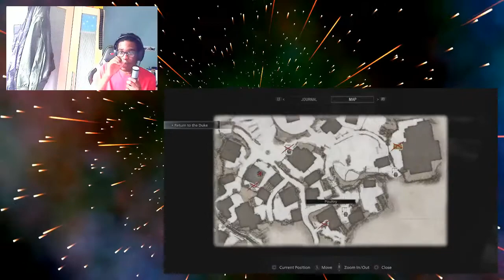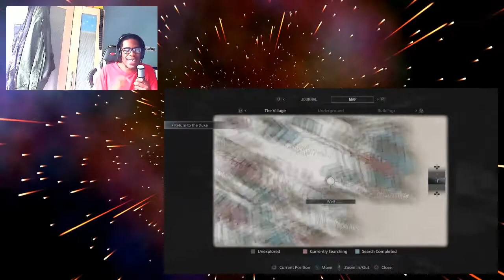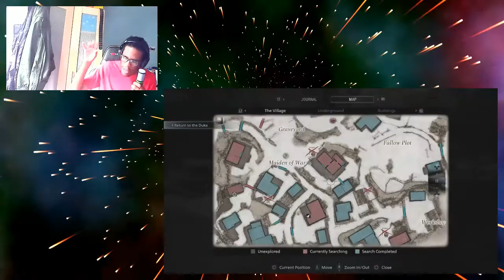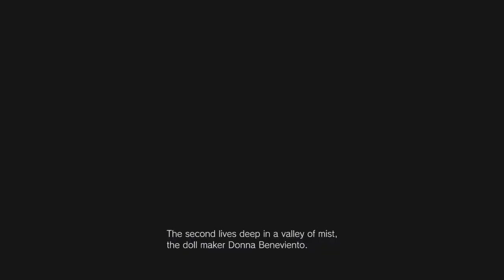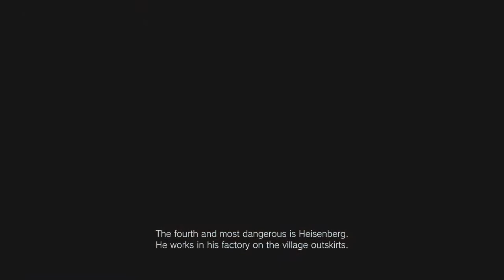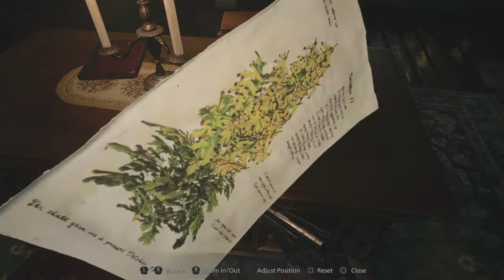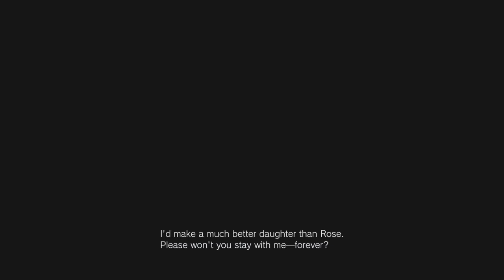We got lost... | RESIDENT EVIL VILLAGE PART 7 WITH MY GF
Missed an episode? Check out this playlist to catch up!